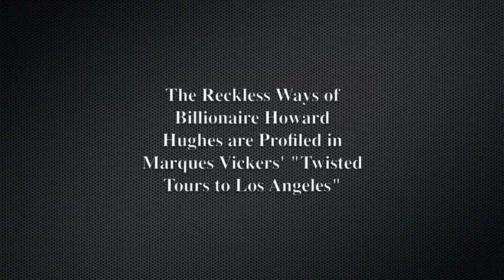The Reckless Ways of Billionaire Howard Hughes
Eccentric billionaire Howard Hughes was once one of the most widely known men in the world. He was a pioneer aviator, film producer and the founder of the Hughes Aircraft Company. His dark side is less known. During the late evening of July 11, 1936, a speeding 30-year-old Hughes fatally struck Gabe Meyer at a midtown Los Angeles crosswalk. He was charged with manslaughter, but eluded conviction when the eyewitnesses vanished and the victim’s family was paid $10,000 for suffering.

In July 1946, he piloted an experimental reconnaissance plane above Los Angeles skies. He attempted to land the plane on the LA Country Club gold course but landed 300 feet short plowing into two Beverly Hills houses. The airplane detonated into flames. Miraculously Hughes and the houses survived. He mysteriously died in 1976.